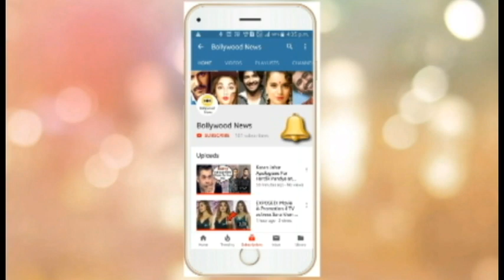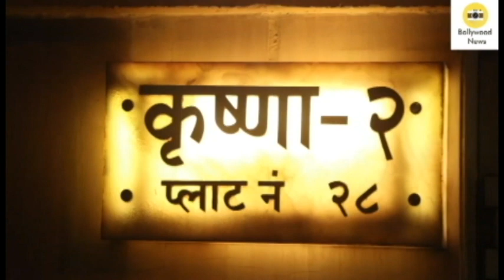Kiara Advani Gets ANGRY on Media for Calling Her Alia Bhatt